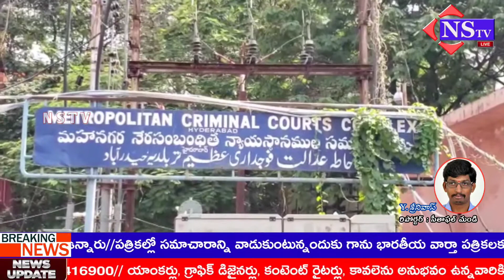Nstv#నాంపల్లిన్యాయవాదుల రక్షణ చట్టం తేవాలని డిమాండ్ చేస్తూ ప్రభుత్వ దిష్టి బొమ్మ దగ్దం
Nstv#నాంపల్లిన్యాయవాదుల రక్షణ చట్టం తేవాలని డిమాండ్ చేస్తూ ప్రభుత్వ దిష్టి బొమ్మ దగ్దం చేసిన న్యాయవాదులు